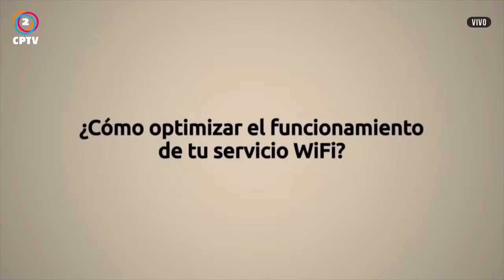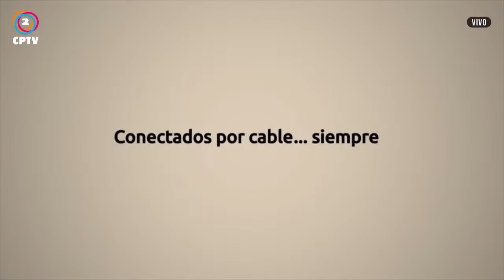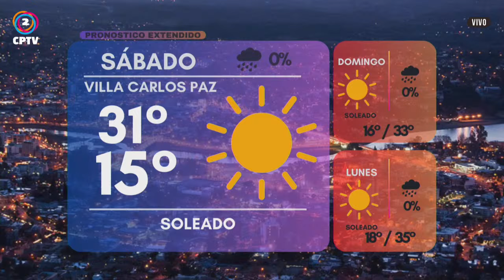CPTV NOTICIAS SEGUNDA EDICION 26-01-2024